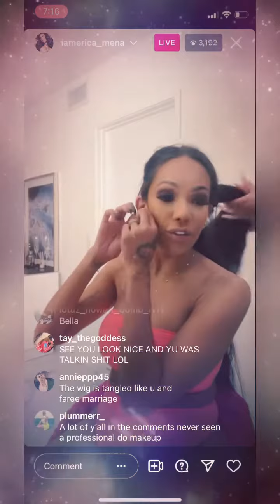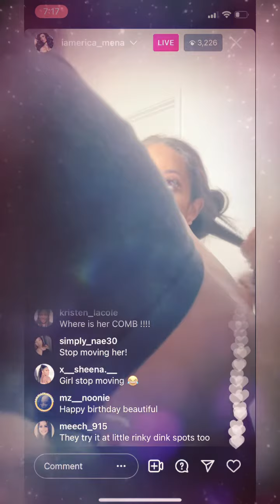Erica Mena Denies Dine and Dash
Erica Denies Not Paying A 500 Tab At The Bar.  Find Out All The Details Here.